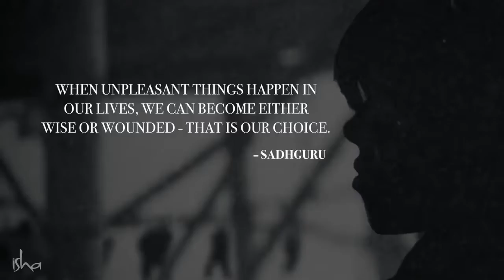How Even the Worst Situation Can Transform Your Life – Sadhguru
Sadhguru tells us the story of a woman who went through the horrors of the Nazi concentration camps, but made use of even this terrible tragedy to transform her life.

sadhguru
sadhguru 2019,
sadhguru speech
sadhguru latest
sadhguru 2020
sadhguru meditation
sadhguru speeches
sadhguru motivation
sadhguru shiva,
sadhguru advice
sadguru
sadhguru bangla
sadhguru live
satguru
isha foundation
yoga